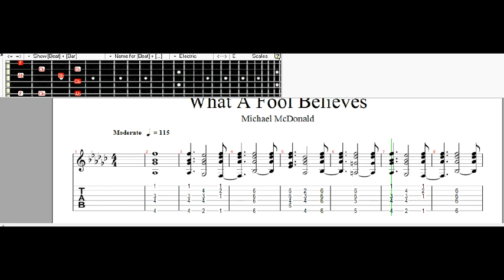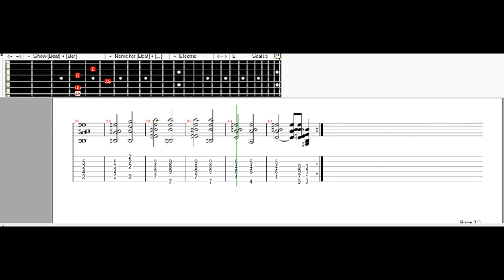What A Fool Believes